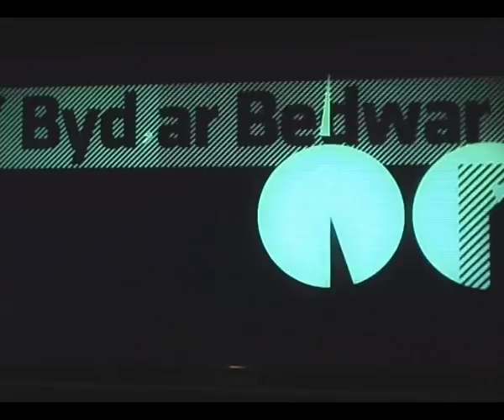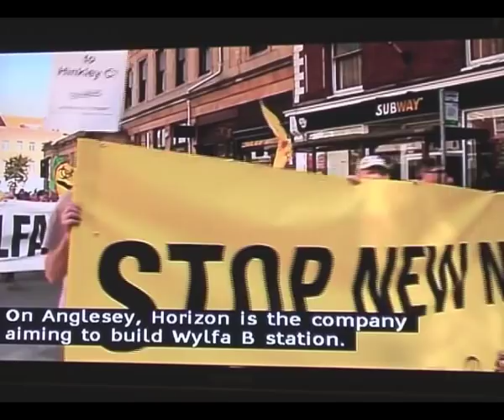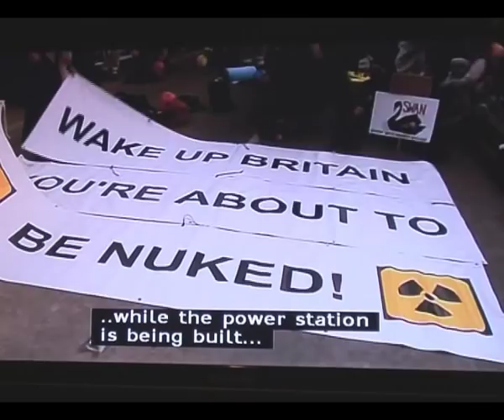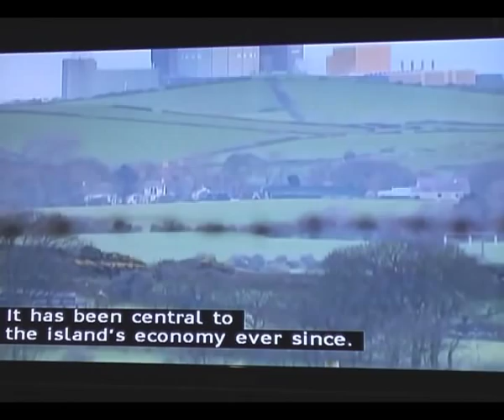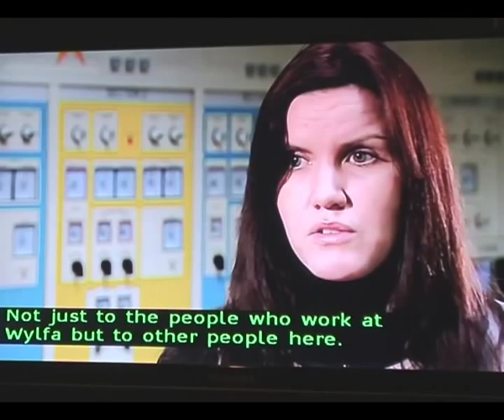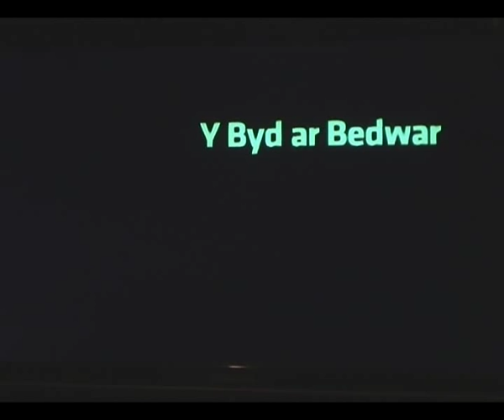Chris Busby, Nuclear Power and Cancer in North Wales near Wylfa Part 1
Welsh Language ITV flagship programme Byd ar Bedwar (20/12/2011) investigates breast cancer increases downwind of the Wylfa Nuclear Power Station on Anglesey. Dr Chris Busby was commissioned by the programme to investigate cancer death rates in the 11 wards surrounding the plant. He found a significant 60% excess risk in women dying between 1999 and 2008 in the downwind wards compared with the distant wards. There was also two-fold excess lung cancer risk in men in Amlwch Port downwind of the plant. Busby had previously studied cancer near three other nuclear power stations, Hinkley Point in Somerset, Bradwell in Essex and Trawsfynydd in Wales. All three have statistically significant excess risk of breast cancer in those living near the contaminated areas. The Bradwell breast cancers were associated with living near the contaminated coastal sediment of the R Blackwater estuary. A joint CERRIE commissioned study between Busby, the nuclear industry (Richard Wakeford) and NRPB was shut down in 2004 by the committee chairman when it became apparent that Busby's figures were correct and those of the government's Small Area Health Statistics Unit incorrect. Latest figures for Burnham-on-Sea, downwind of the Hinkley Point plant show a continued excess breast cancer mortality, supporting the many earlier studies carried out by Busby's Green Audit. The Hinkley site is contaminated with enriched uranium. and the CERRIE Minority Report.) Data supplied by the official Public Health Wales obtained under a Freedom of Information request by ITV show a significant child leukemia excess in the downwind wards for the period 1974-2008. Ex-nuclear industry chief scientist Richard Wakeford, who denied these links when working for BNFL Sellafield, was recently appointed to the government's COMARE committee who advise on radiation risk.